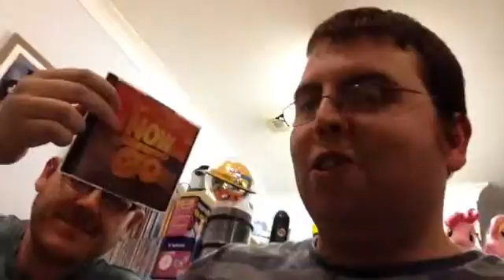030 - Happy 2016!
The first episode of the year